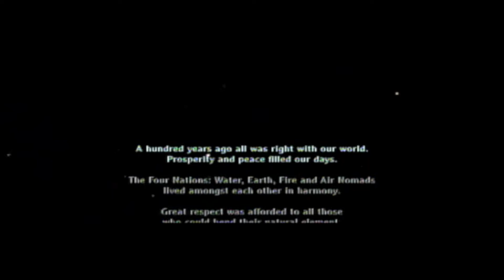The Last Airbender movie review-Charizardforthewin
M. Night Shaymallamadingdong's "The Last Airbender" is a movie. Here's my review.